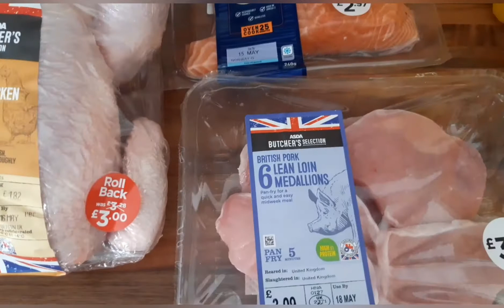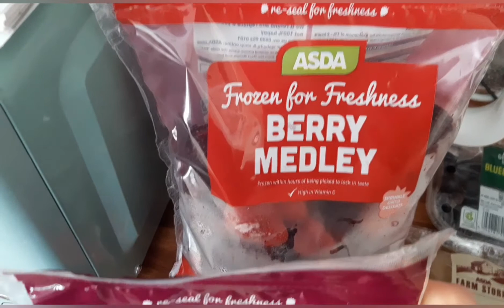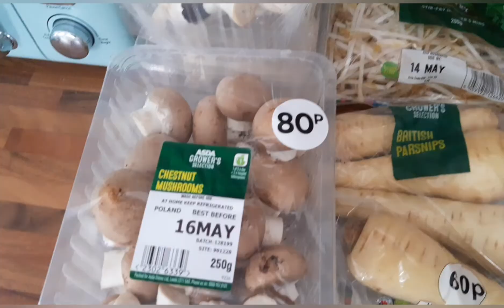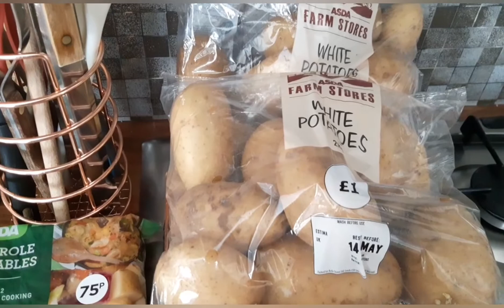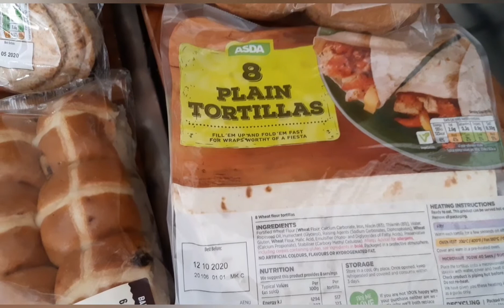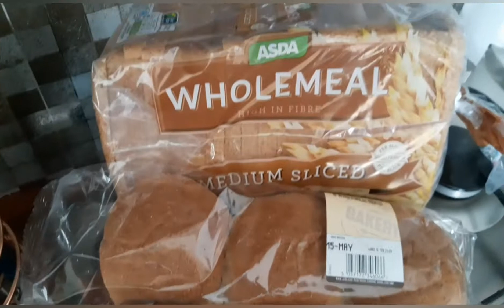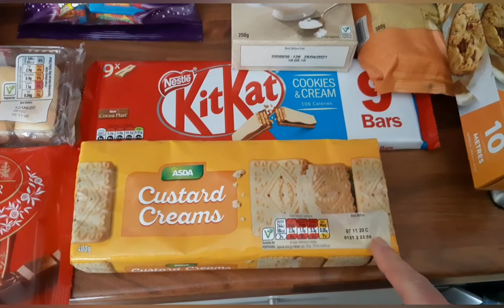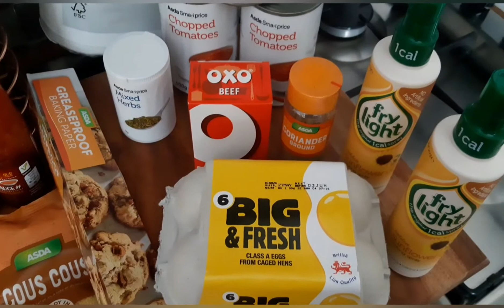Asda food shopping haul with weekly meal plan- slimming world friendly